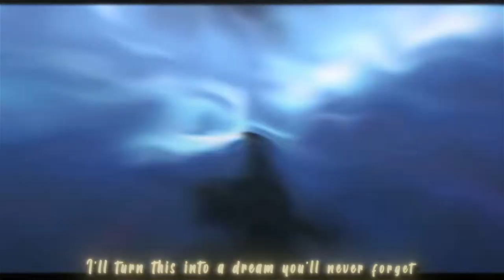Veldora Unit MEP / The Walls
FreeEd1ts#3038
host: gwk
pt 1: @vortexmpfour
pt 2: maito
pt 3: me
pt 4: Soap
song: The Walls